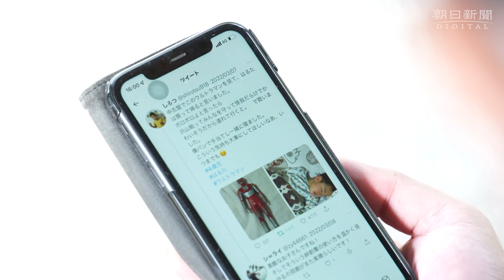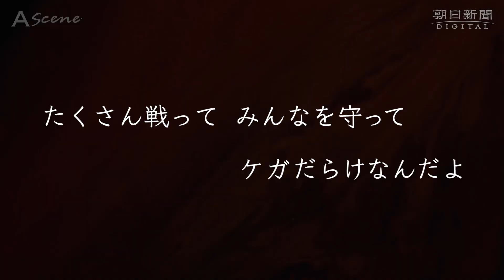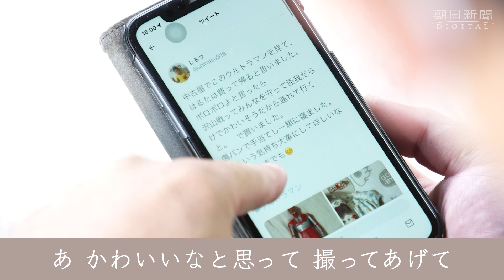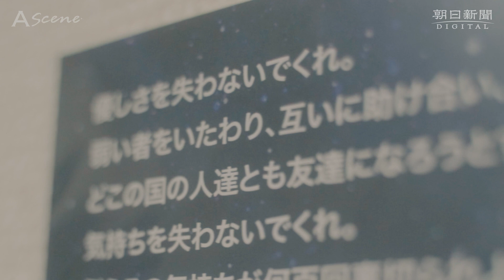【AScene】傷だらけのウルトラマン―息子が「連れて帰る」と言ったわけ―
塗装がはげてボロボロになったウルトラマンの人形。
リサイクルショップで4歳のはるた君は「連れて帰る」と言いました。
父のしろつさんが「ボロボロだけどいいの？」と尋ねると、予想外の言葉が返ってきました。

ナレーションは坂本真綾さんです。
そして、ウルトラマンAに出演していた高峰圭二さんも。